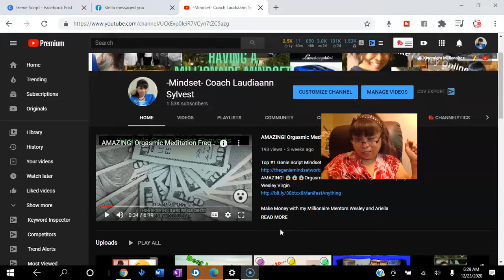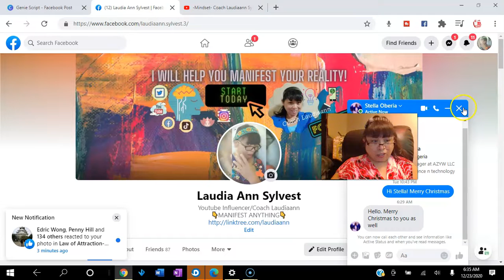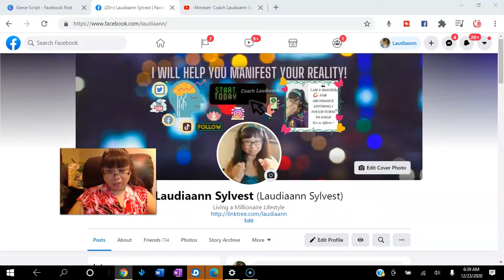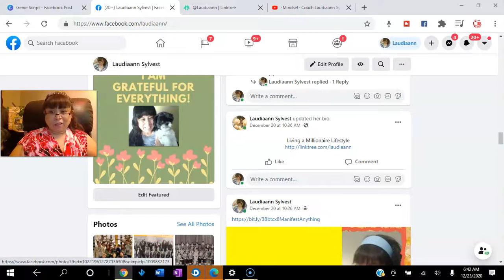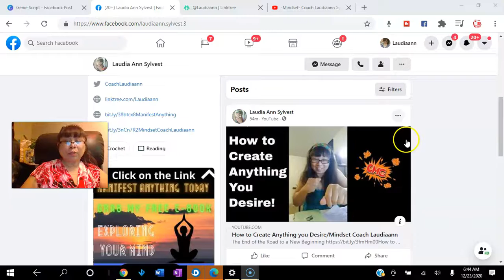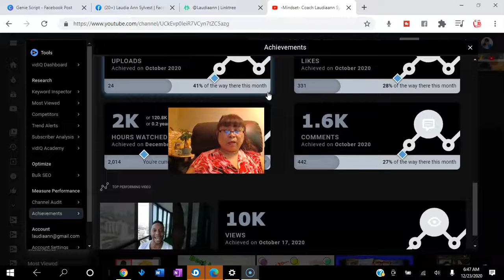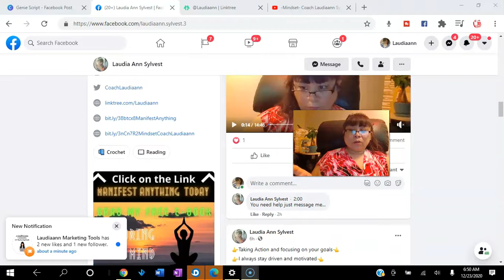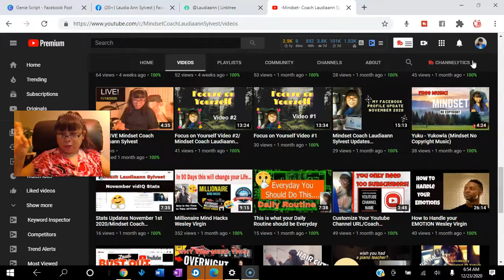Reasons behind Organic Traffic is it worth it?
Organic traffic is not easy but it works and is slower for revenue to come into your pocket.
The great thing about it you don't have to pay for ads. Starting a business online with limited income organic traffic would be the way to start a business online.

Coach Laudiaann

My name is Laudiaann Sylvest and in my Youtube channel, I have the most viewed video on Youtube. I will upload videos on how you can make money online and how to become successful with a Millionaire Mindset.
You will learn how to meditate and how to become successful to create and make money with the right mindset.

I make no guarantees of success, breakthroughs, the attraction of wealth, health, or any other promises about any product I promote. Your success depends on you if you choose to get involved and the amount of work you are willing to put into it.  My reviews and experiences are my honest opinions and do not represent the opinion or endorsement of Google, Facebook, or YouTube.